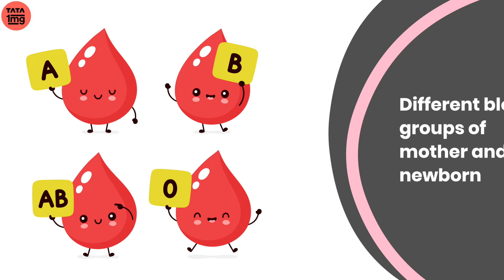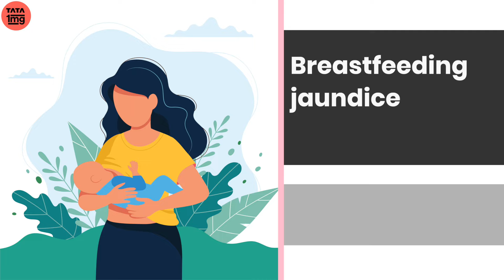neonatal jaundice | बच्चो में jaundice in के causes, symptoms और treatment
In this video Dr.(Maj) Saurabh Aggarwal will share the cause of jaundice in newborns and types of neonatal jaundice. He will further educate you about symptoms & treatment options for babies with jaundice with some tips to prevent jaundice in neonates.
Jaundice in newborns is a common and usually harmless condition in which the hands or soles of the feet of babies turn yellow, and yellow urine and pale stools are also seen.

Watch this video till the end to know about the treatment and symptoms of neonatal jaundice and avoid developing severe hyperbilirubinemia in newborns.

0:00 Introduction
00:47 What is Newborn Jaundice?
1:31 Causes of jaundice in newborn babies
2:35 Can breastmilk jaundice in neonates be serious?
3:06 Types of Jaundice in Newborns
4:04 Symptoms of jaundice in newborn babies
5:19 Tips for preventing jaundice in infants
5:53 Treating Jaundice in neonates
7:18 Can a newborn be breastfed during jaundice?
7:31 Myths around jaundice
7:42 How sunlight helps in jaundice

Jaundice
jaundice treatment
neonatal jaundice
neonatal
types of jaundice
jaundice in newborns
jaundice treatment for newborn baby
jaundice baby treatment at home